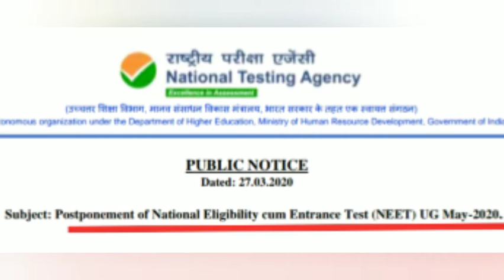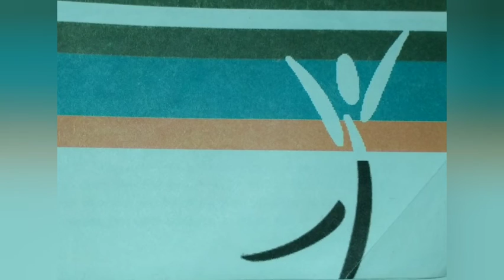NEET2020 postponed ☺️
This video is regarding postponed NEET exam ,
Don't be panic ,jusk keep calm and keep on moving...🚶🚶🏃..
It is not important what i have written on copy except in some cases.
But the main thing is what we have written in our mind.
So sab kux yaad karo notes banane k chakkar me na pado ab...🙏